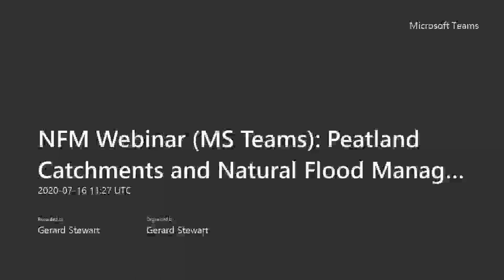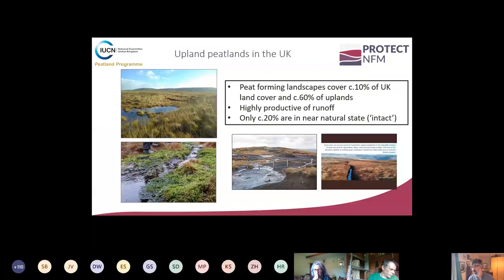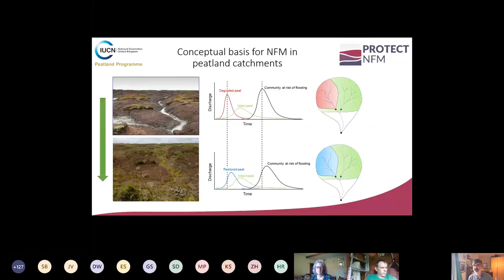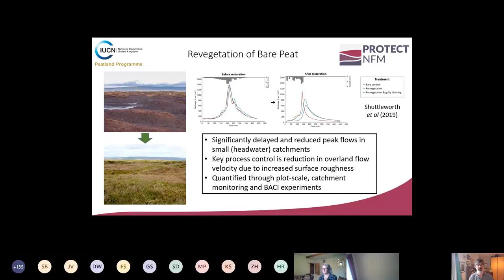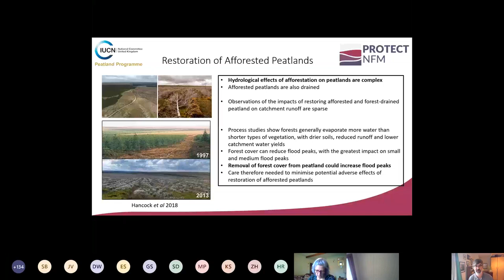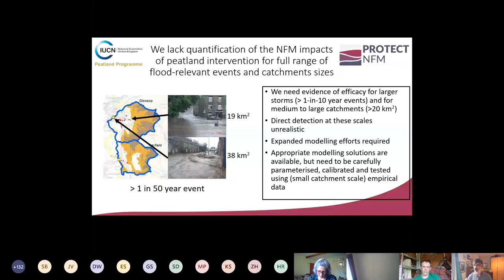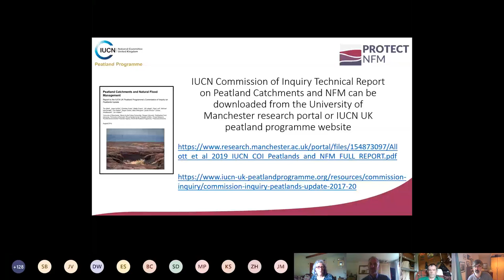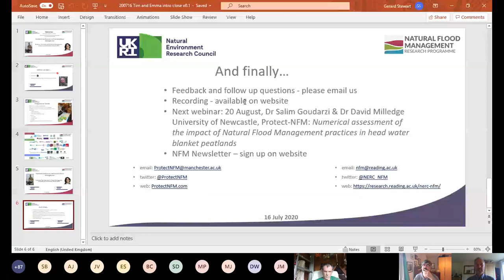NFM Webinar Peatland Catchments and Natural Flood Management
16 July  2020 12:30 – 13:30 Professor Tim Allott and Dr Emma Shuttleworth, University of Manchester, Protect NFM

Peatlands cover nearly 10% of the UK’s land cover but few of our peatlands are in a near-natural state.  Most have been damaged by drainage, air pollution, fire, erosion and other land-use pressures, and the last decade has seen a dramatic increase in the number of projects aiming to restore peatland landscapes. Many communities at risk of flooding have peatlands in their upstream catchments, and peatland restoration is increasingly linked to flood risk reduction.

n this webinar Tim and Emma evaluated the current evidence that restoration of peatlands can reduce the peak flows of rivers and contribute meaningfully to Natural Flood Management. They summarised the findings of a recent report to the International Union for Nature Conservation (IUCN) UK Peatland Programme Commission of Inquiry on Peatlands, work supported by the NERC ‘Protect-NFM’ project.
The talk was based on a report they wrote for the IUCN. The URLs to download this (and the other reports completed for the IUCN commission of Inquiry) are :